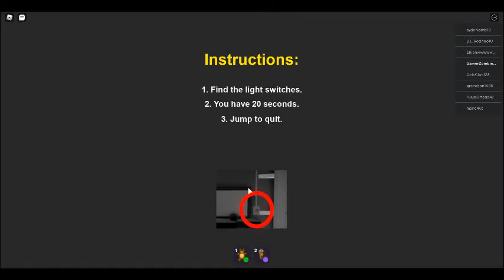Break in ( part 1 )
I accidently mixed up the vids so they are going to be published at random time so its not 123 its 213 but watch the parts in order!